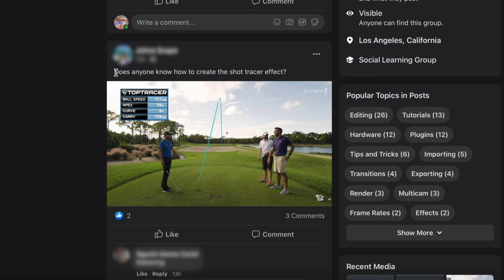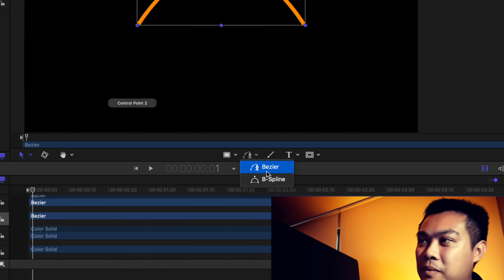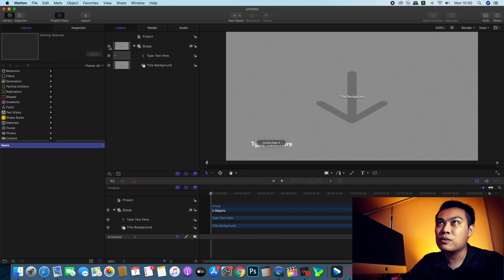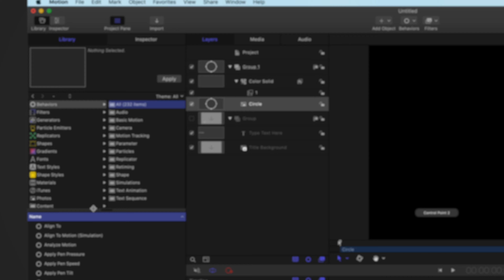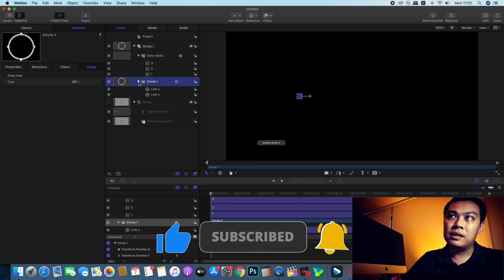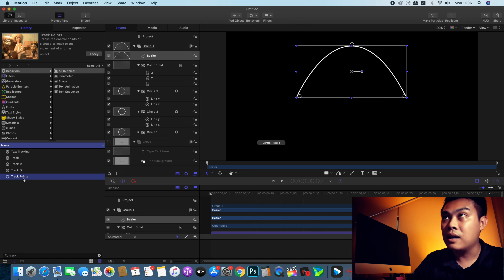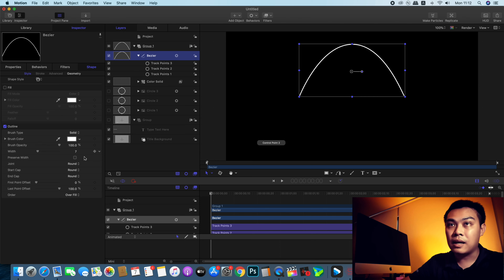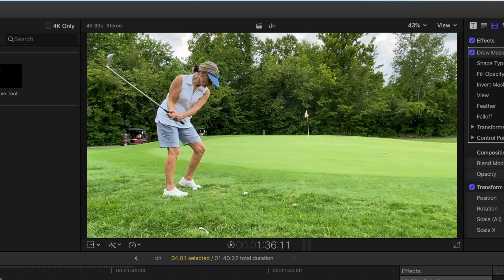EP.73 FreeCODE!! Shot tracer effect เอฟเฟคสำหรับนักกอล์ฟ พร้อมสอนวิธีทำใน Motion และ Final Cut Pro X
EP.73 แจก Code Free!! Shot tracer effect เอฟเฟคสำหรับนักกอล์ฟ พร้อมสอนวิธีทำใน Motion และ Final Cut Pro X | สอนตัดต่อ Final Cut Pro X
00:13 Intro
03:56 My ideas in Motion
08:25 How to edit plugin in Motion
26:04 How to use in FCPX
ลิ้งค์โหลด
ตอนโหลดอย่าลืมใส่ Code
ipitch3pc